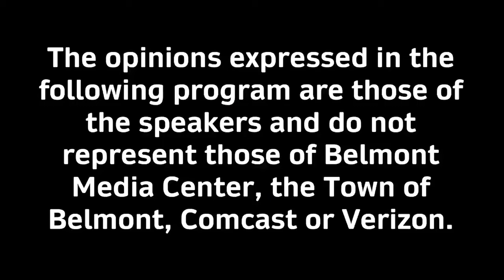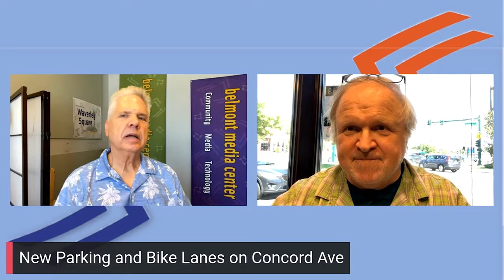News Now - 8/19/22, This Week in the Belmontonian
News Now: This Week in the Belmontonian with Franklin Tucker and Mike Crowley. 00:09:05